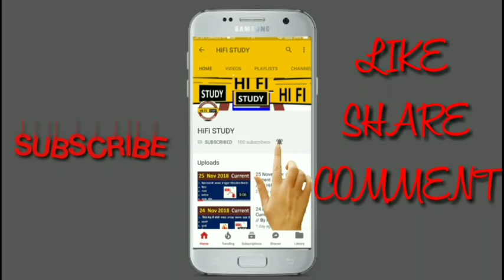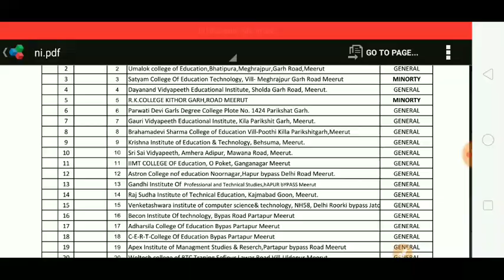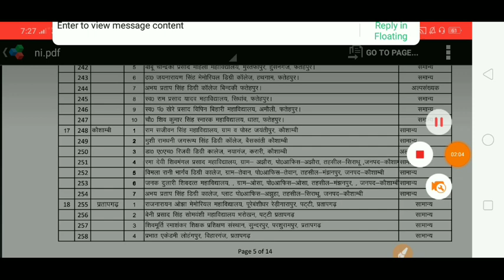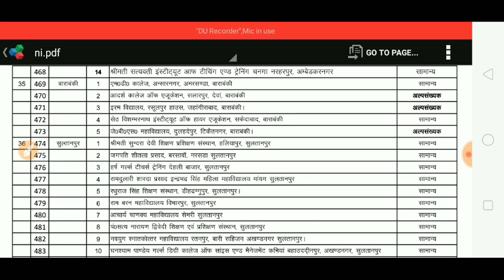UP BTC 2019 || UP DElEd 2019 & UP deled 2019 online | by HiFi Study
UP BTC 2019/ UP DElEd 2018 /how to apply Online btc 2019 form Admission / DElEd UP BTC